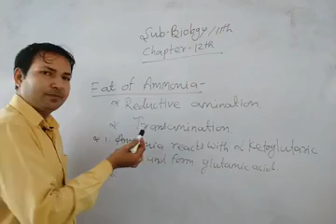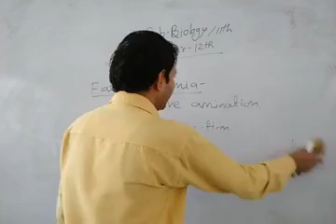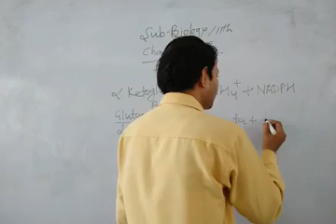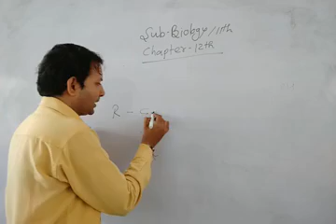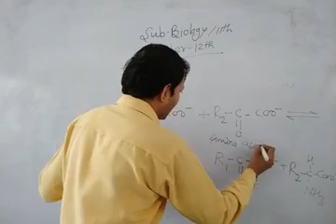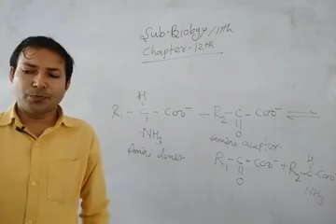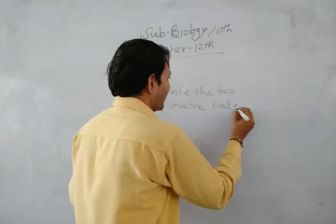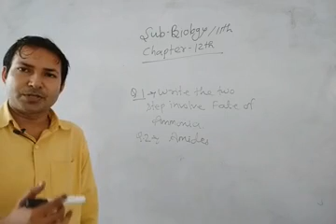Fat of Ammonia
11th/Bio/Cheapter 12th